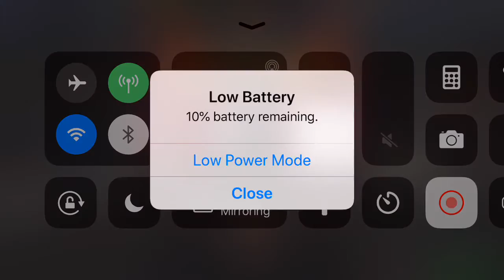Paragon 2/24 vs Mavxrick (The Lionheart Stronghold)